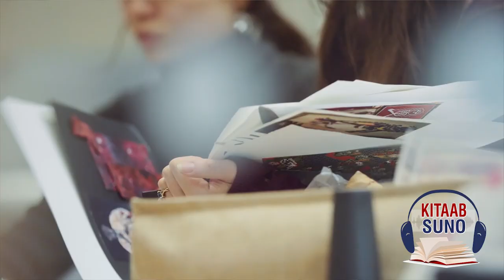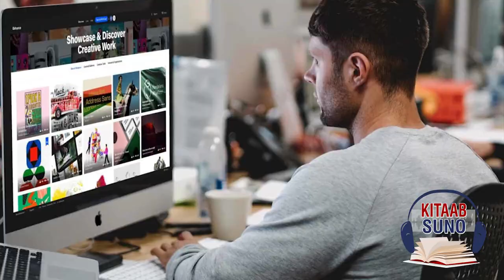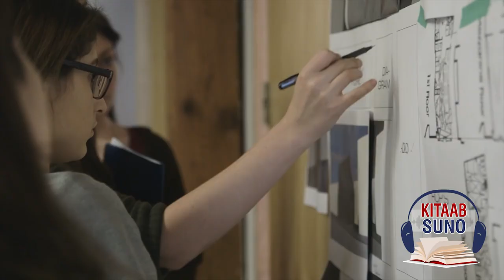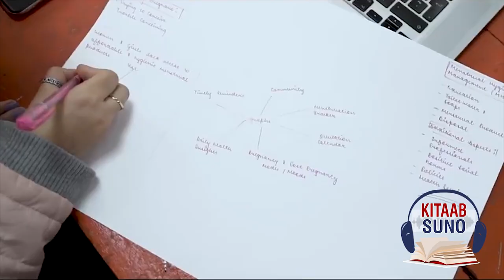Textile Designer - Everything you must know to start career as Textile Designer -Career Encyclopedia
Textile Designer is a field related to cloths and fabrics. A textile designer creates new designs for fabric or cloth. In this video you'll learn how you can adopt Textile Designing as Career.

Qasim Ali Shah Foundation brought up with series of "Career Encyclopedia" in this video series you'll find guidance for your career path. We'll upload video about every profession which you need to know before choosing that career. Keep watching Kitaab Suno and share your opinion in the comments below.